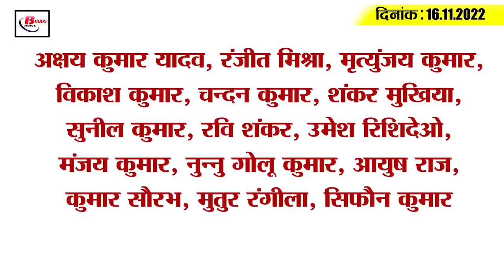Get Today Bihar Evening breaking news of 16th Nov 2022 on Patna high court, nitish kumar, pmc, PU.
Get Today Bihar Evening breaking news of 16th Nov 2022 on Patna high court, nitish kumar, pmc, patna university.

1. Principal reinstatement process can be simplified in high schools of Bihar

2. Thousands got jobs in Gandhi Maidan today

3. Fagu Chauhan spoke at the conclusion of Sanatan Sanskriti Samagam in Buxar

4. Product department will give training to avoid cyber fraud

5. Patna is becoming 'Jamtara' in cybercrime

6. Cashier of Patna University got caught in the affair of girlfriend

7. Nothing came to Bihar's share of revenue deficit grant

8. Patna High Court summoned the answer from the judicial office

9. 8 IAS officers of Bihar got promotion

10. Patna Municipal Corporation gave place to graduate chaiwali to set up stall

11. Samrat Chaudhary gave a direct challenge to Lalan Singh

12. AIMIM fielded candidate in Kudhani by-election

13. EC to hear LJP symbol dispute on November 29

14. CSK CEO claims about Dhoni

15. Know what is the rate of petrol and diesel in Bihar today